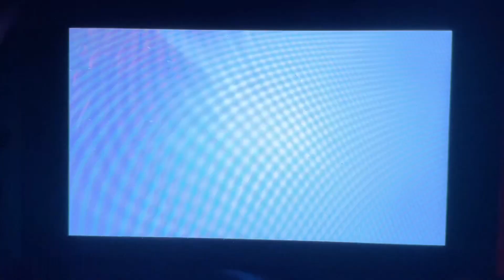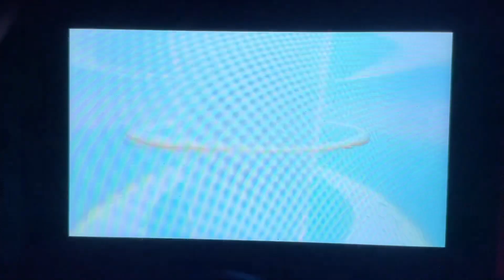Rare villain defeats: Ganon (era of the wilds)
This video is also for the 4th of July, celebrating the defeats of Ganon in the wilds era (breath of the wild and tears of the kingdom). I hope you enjoy